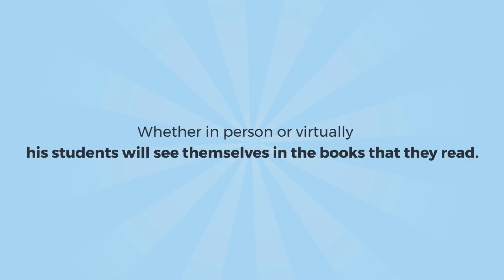Book Bundles 15